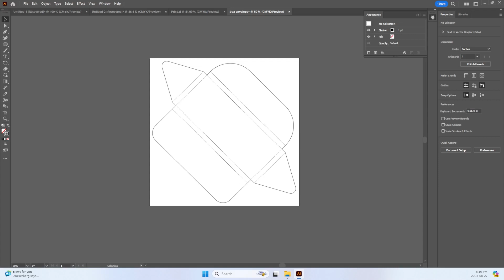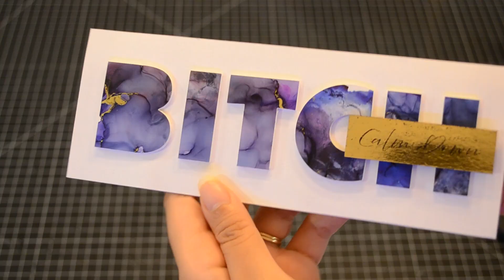DIY super classy birthday card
Shake things up with this classy DIY birthday card